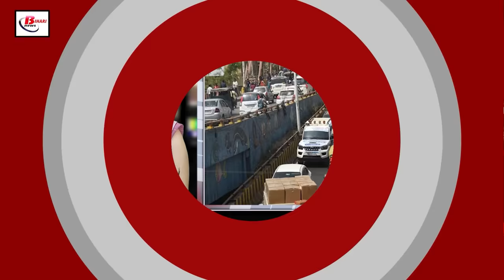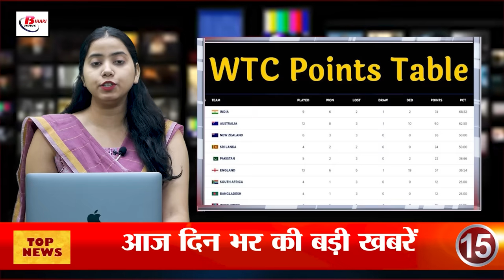Today Bihar Evening news of 29th july Makhana cultivation, Sleeper Vande Bharat train, Vijay Sinha.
Today Bihar Evening news of 29th july Makhana cultivation,  Sleeper Vande Bharat train, cm nitish,Vijay Sinha.

1- Register soon for admission in ITI

2- Submersible boring will be checked in government schools.

3- Makhana cultivation graph increased in many districts

4- Today is the second Monday of Sawan, devotees thronged to see Lord Shiva,

5- Craze of digital banking increased

6- Doctors of Bihar are doing fake Hazari

7- CM Nitish Kumar got another setback, reservation banned.

8- You can earn from smart electricity meter, know how.

9- Now there will be no traffic jam in cities.

10- Demand raised to include Bhojpuri in the 8th schedule.

11- By posing as a fake IAS lady, she trapped a boy for marriage

12- Number of tigers increased in Patna zoo, condition of tigers improved in Bihar,

13- Sleeper Vande Bharat train with 16 coaches will start from Patna to Delhi,

14- PM Modi liked Vijay Sinha's plan

15- England team won